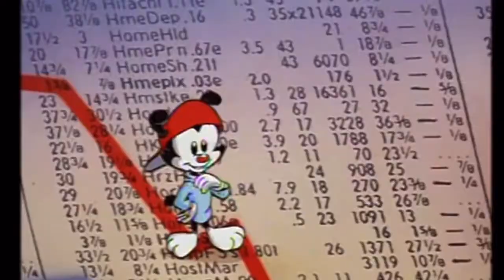The Presidents Song but the presidents are in order of NET WORTH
Note: I don’t own these clips, I just edited them together and cut parts out. Original Animaniacs Presidents song video and list I used